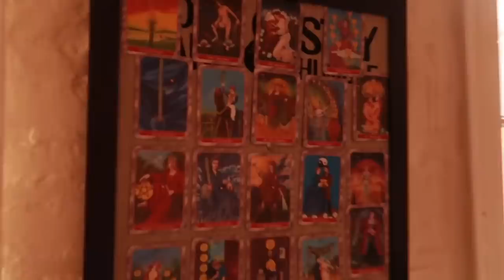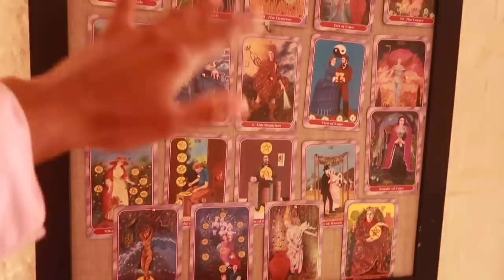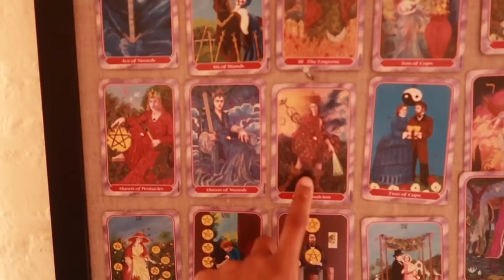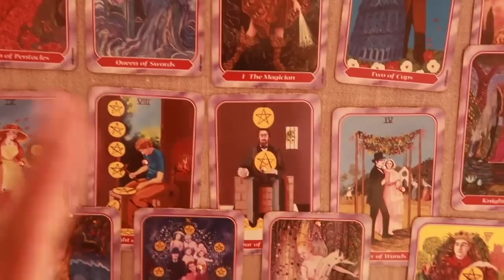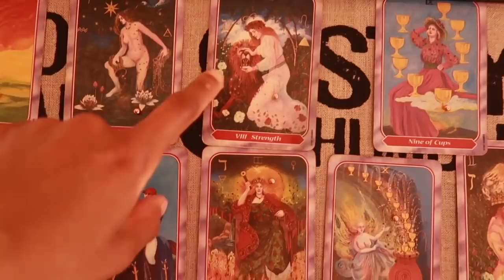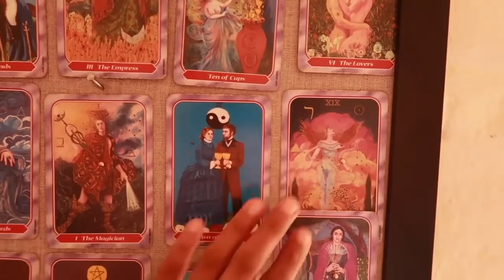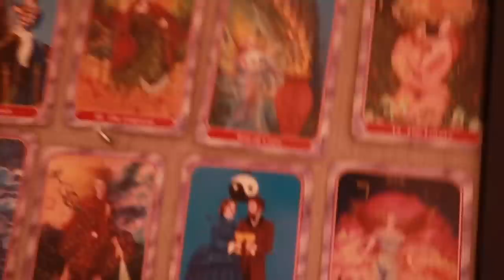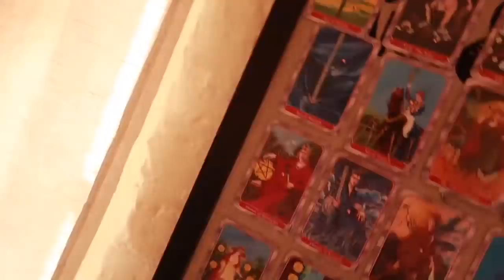The PERFECT Vision Board! Using Tarot and Oracle Cards!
Hey hunnies!
Quick (kinda chatty?) vlog about plants, music, tarot & my vision board.
Hope you're well! Love yew!